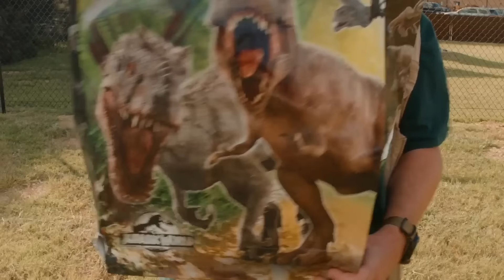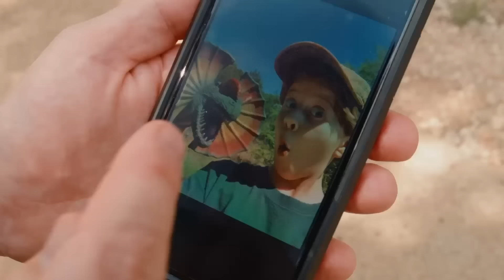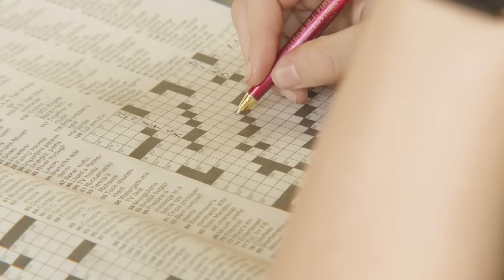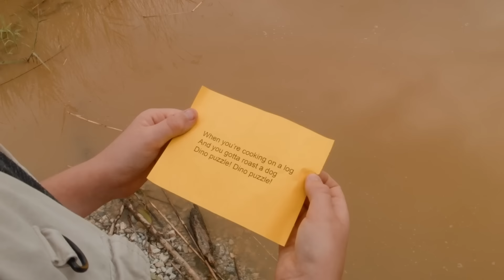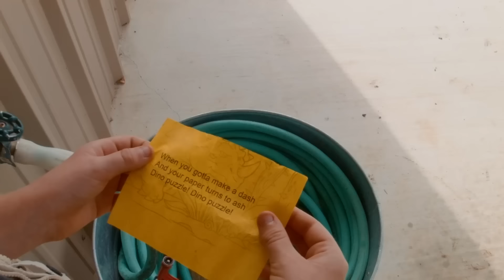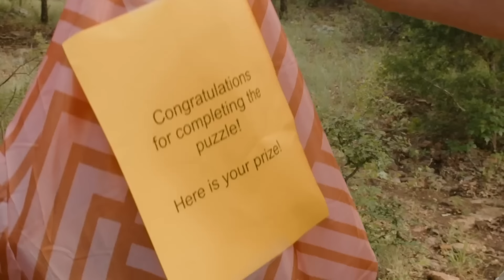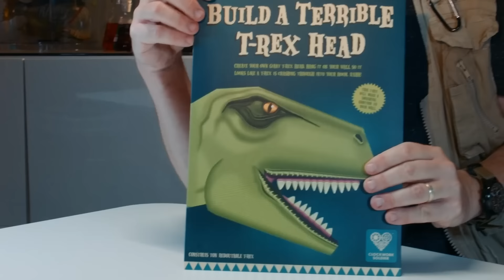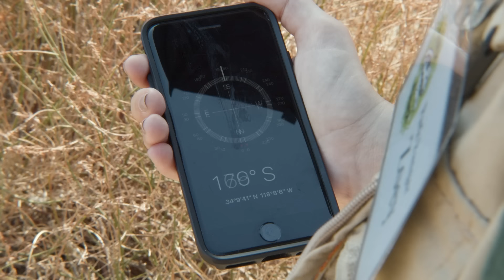Dinosaurier-Versteckspiel in der Dinosaurier-Welt | T-Rex Ranch - Dinosaurier für Kinder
Die T-Rex-Ranch ist bei Kindern im Alter von 4 bis 8 Jahren sehr beliebt. Die fantasievollen Geschichten und die CGI-Dinosaurier sorgen für Unterhaltung und vermitteln den Kindern gleichzeitig Wissen über die natürliche und prähistorische Welt.

00:00 Einleitung
00:08 Dinosaurier-Versteckspiel in der Dinosaurier-Welt
11:06 Dimetrodon-Jagd
21:39 Kurz nach Brüllen
33:08 Dinosaurier und geheimnisvolle Flaschenpost
44:26 In der "Wild Zone" - Dinosaurier-Überlebens-Tipps